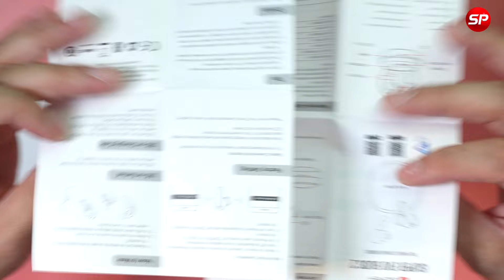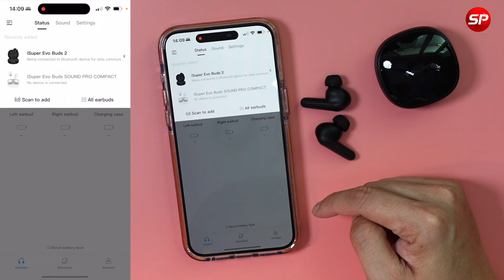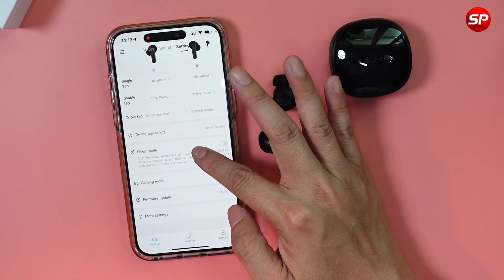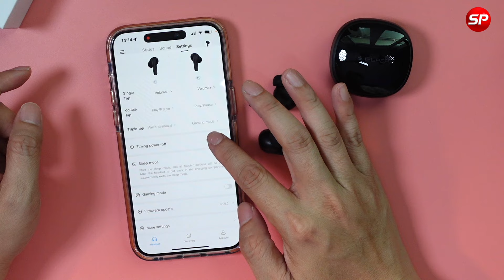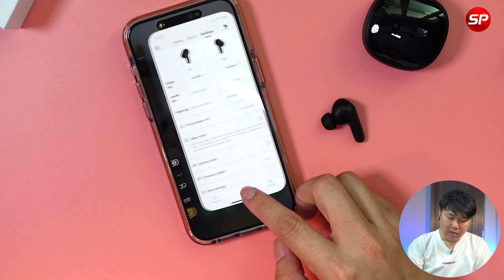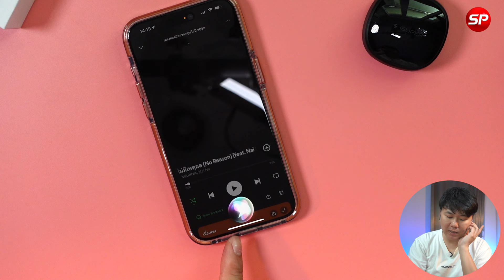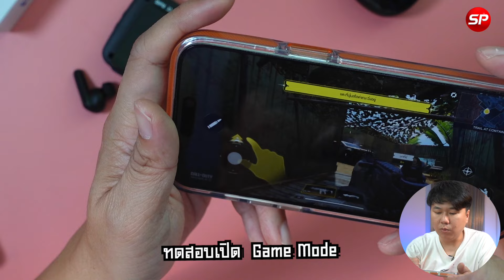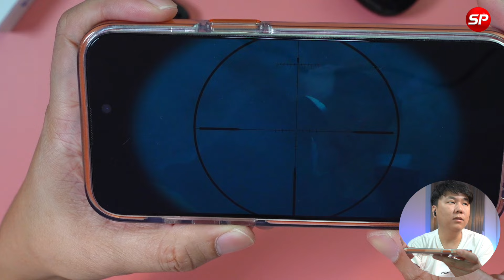รีวิวสุดยอดหูฟัง Budget ราคาหลักร้อยที่โคตรคุ้ม มีแอพปรับแต่งเสียง พร้อมเกมส์โหมด iSuper Evo Buds 2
สนใจสั่งหูฟังบลูทูธ iSuper Evo Buds 2 ผมแปะลิงค์ให้แล้วครับ

🎯 หูฟังบลูทูธ iSuper Evo Buds 2

1:45 แกะกล่อง และสเปคเบื้องต้นของหูฟังบลูทูธ  iSuper Evo Buds 2
4:56 การเชื่อมต่อ และการใช้งานแอพหูฟังบลูทูธ  iSuper Evo Buds 2
7:41 การใช้งานปุ่มกดต่าง ๆ หูฟังบลูทูธ  iSuper Evo Buds 2
9:58 ทดสอบไมโครโฟนจากหูฟังบลูทูธ  iSuper Evo Buds 2
12:36 ทดสอบการเล่นเกมส์ และดูหนังผ่าน Netflix หูฟังบลูทูธ  iSuper Evo Buds 2
14:07 สรุปจุดเด่นหูฟังบลูทูธ  iSuper Evo Buds 2

Line@ : @thaisuperphone